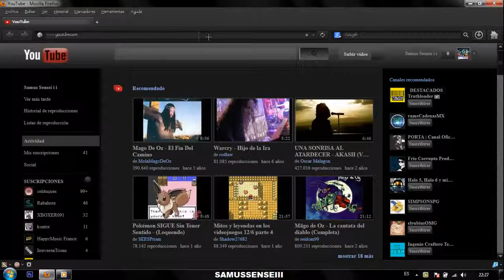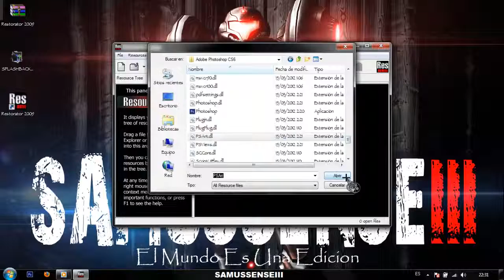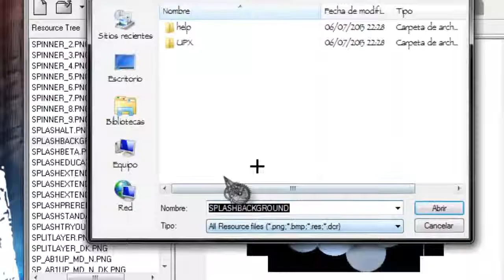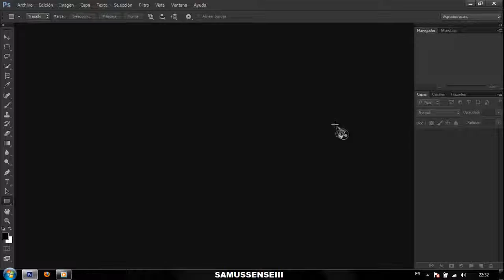RESOURCECAMBIAR INICIO DE PHOTOSHOP CS6